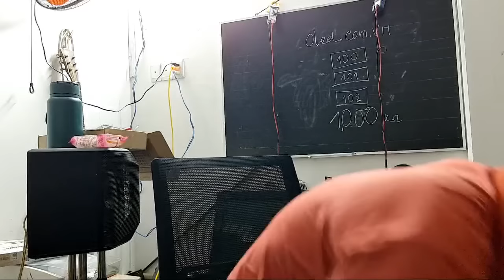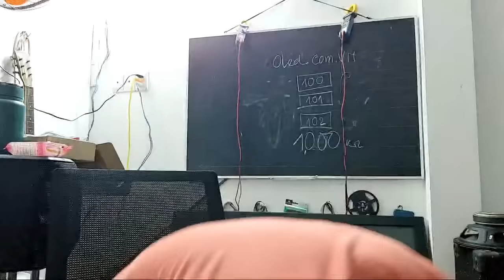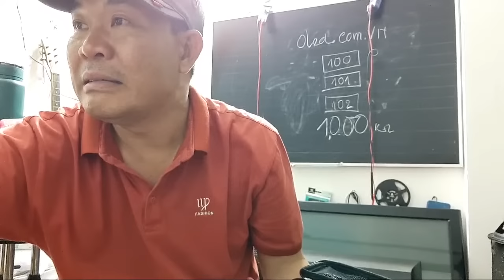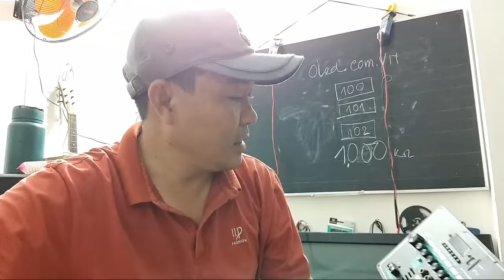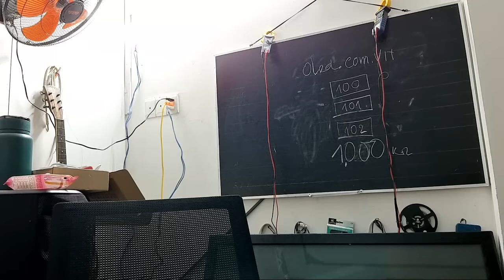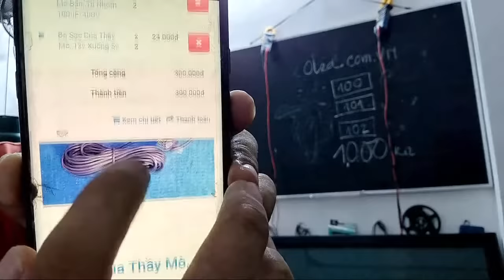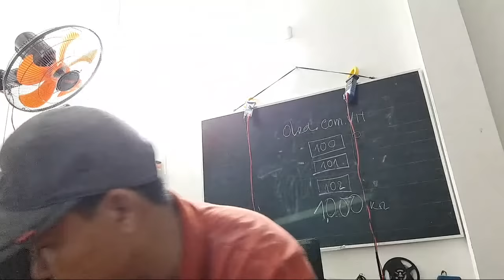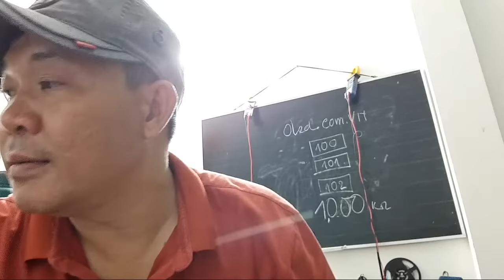🔴Trực Tiếp Học Điện Tử Với Thầy Mò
HỌc điện tử cùng với Thầy mò,
Ủng Hộ Tôi Mua hàng Tại Đây: oled.com.vn